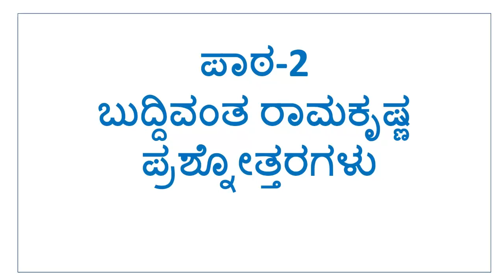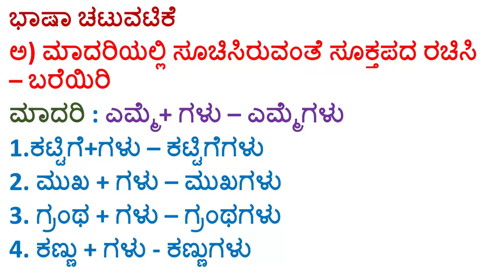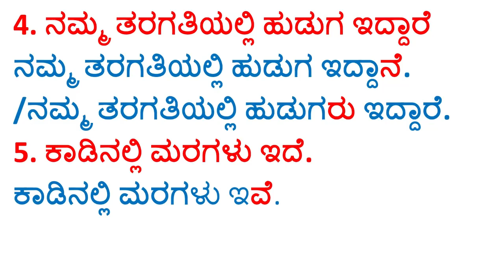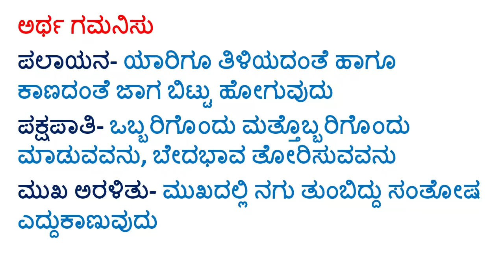4th standard kannada question and answers lesson-2 ಬುದ್ಧಿವಂತ ರಾಮಕೃಷ್ಣ CBSE state syllabus notes